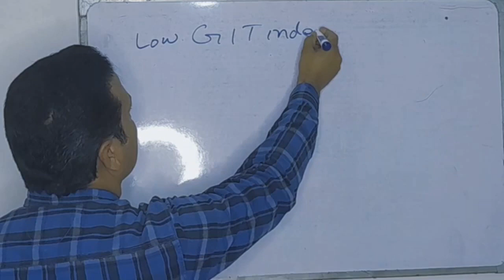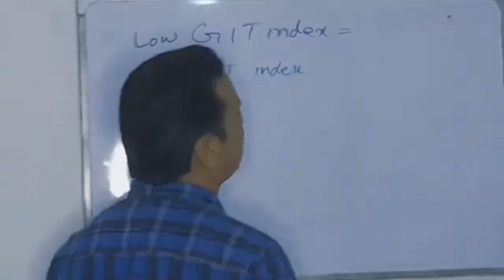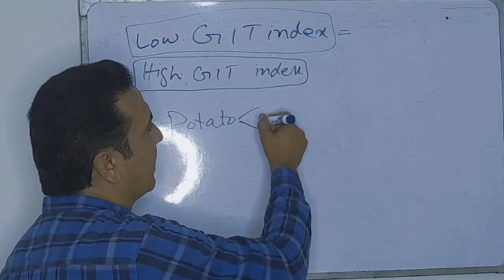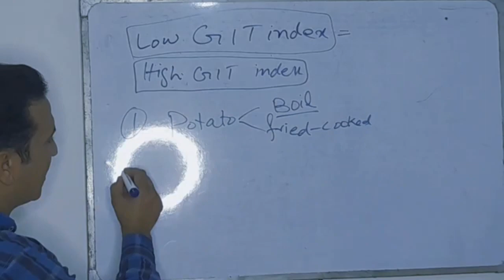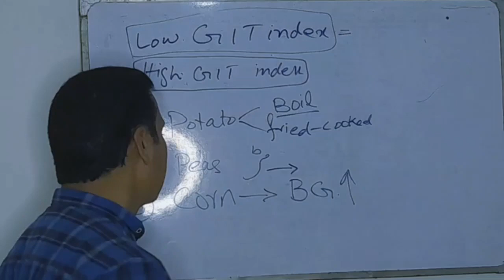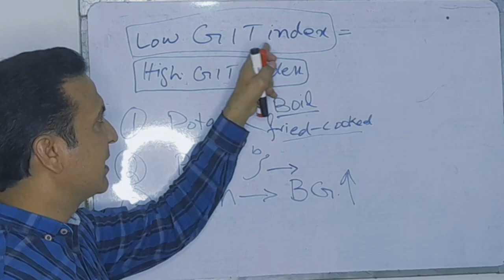Avoid This Vegetable If You Have Diabetes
Managing Diabetes: A Comprehensive Guide to Vegetables to Avoid for Better Blood Sugar Control"
Introduction
Welcome to [Your Channel Name], your go-to source for valuable health information. In today's video, we're delving into a crucial topic for those managing diabetes: the vegetables you should avoid to maintain optimal blood sugar levels. Diabetes is a condition that requires careful attention to dietary choices, and vegetables play a pivotal role in this. Join us as we explore the types of vegetables that may impact blood sugar adversely and gain insights into making informed choices for a healthier lifestyle.
Understanding Diabetes and Dietary Impact
To comprehend the relationship between diabetes and vegetable consumption, it's essential to understand how different foods can affect blood sugar levels. We'll explore the basics of diabetes, how the body processes carbohydrates, and the significance of the glycemic index. This foundation will serve as a basis for our discussion on vegetable choices and their impact on blood sugar control.
Vegetables to Avoid for Diabetes
Starchy Vegetables: Dive into the realm of starchy vegetables like potatoes, sweet potatoes, and corn, understanding their carbohydrate content and potential impact on blood sugar levels.
Root Vegetables: Explore the reasons behind cautious consumption of root vegetables such as carrots, beets, and parsnips, and learn about alternative options that may be more diabetes-friendly.
High-Glycemic Vegetables: Uncover the concept of the glycemic index and how it relates to vegetables. Identify high-glycemic vegetables that can cause rapid spikes in blood sugar, including peas and certain types of squash.
Sauces and Condiments: Discover the hidden culprits in sauces and condiments that may contain added sugars and affect blood sugar levels negatively.
Canned Vegetables: Delve into the world of canned vegetables, understanding the potential pitfalls associated with added sugars, preservatives, and other factors that may not align with diabetes management.
Vegetables in Prepared Meals: Explore the risks associated with pre-packaged meals and convenience foods that often contain vegetables with added sugars and unhealthy cooking methods.
Healthy Alternatives and Cooking Tips
Transition from the negatives to the positives by providing a comprehensive list of diabetes-friendly vegetables. Learn about low-carb options, fiber-rich choices, and cooking methods that enhance nutritional value while minimizing the impact on blood sugar levels.
Conclusion
As we wrap up, it's essential to emphasize that managing diabetes is a personalized journey. While certain vegetables may be flagged as potentially problematic, moderation and awareness are key. Always consult with your healthcare professional or a registered dietitian to tailor dietary choices to your specific needs. Remember, knowledge is power, and by making informed decisions about your diet, you can take significant strides towards better blood sugar control and overall well-being.